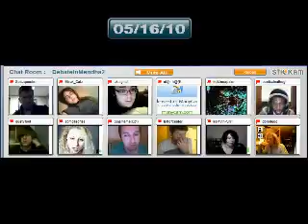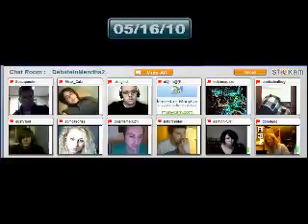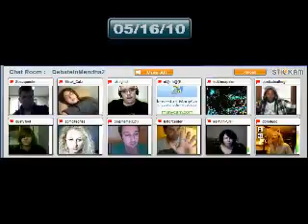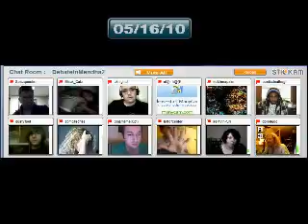Saturday Stickam Fun 2 DebateInmendham240p H 264 AAC